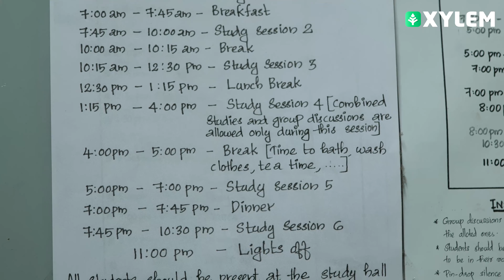പത്താം ക്ലാസ് കഴിഞ്ഞവർക്ക് തൃശ്ശൂരിലെ ഏറ്റവും മികച്ച സ്കൂൾ | Xylem Class 10 CBSE